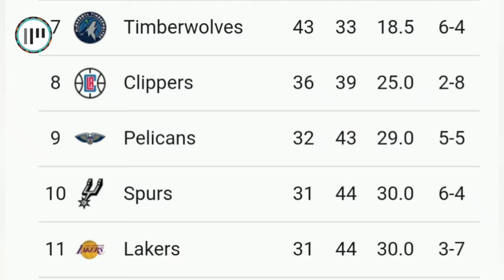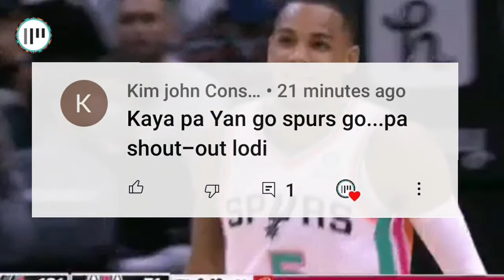LAKERS NA-MASSACRE NG MAVS | SPURS UMAKYAT NA SA 10th SPOT